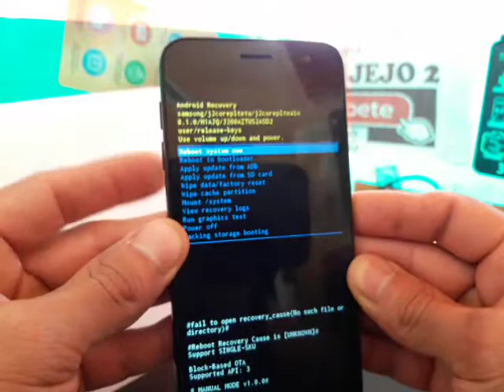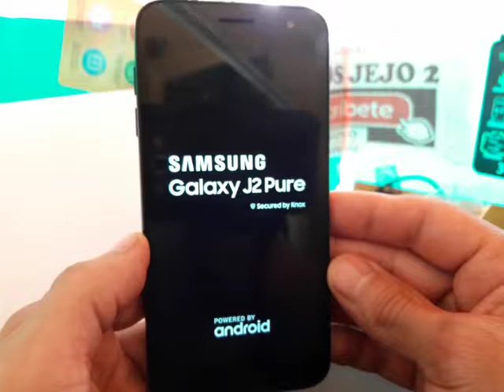HARD RESET SAMSUNG J2 PURE SM-J260AZ - QUITA PATRON O PIN DE BLOQUEO Y RESTAURA TU CELULAR